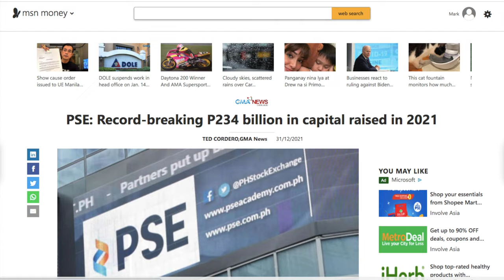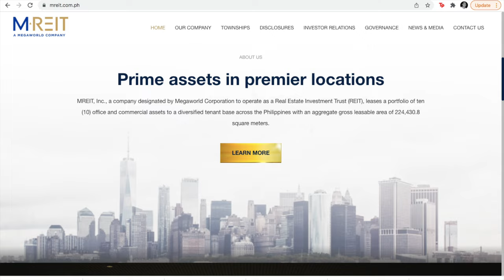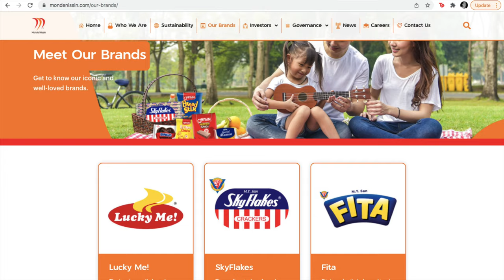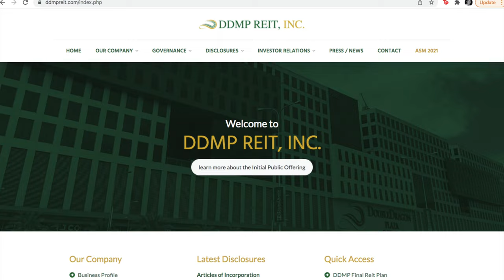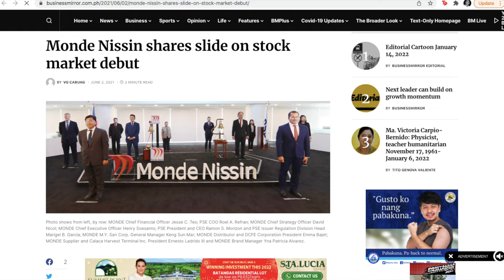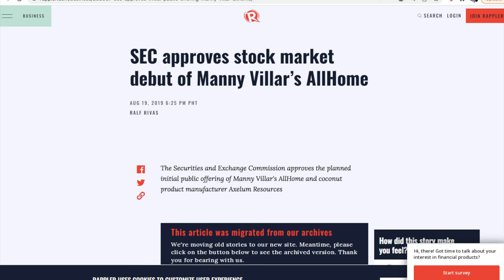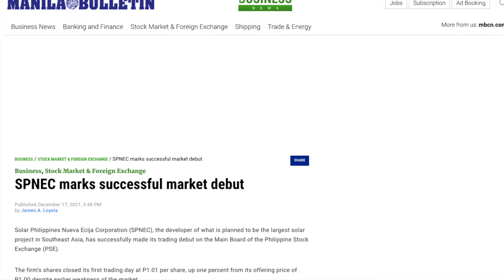Reviewing Philippine IPOs in 2021: Should YOU invest in IPOs in 2022???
2022 is shaping up to be a big year in the Philippine Stock Market in terms of Initial Public Offerings or IPOs. There are over 10 companies looking to go public with a number of REITs, SMEs, and the usuals such as Manny Villar's Vista Land, the SY family's SM Prime Holdings, and the tandem of Tony Tan-Caktiong and Injap Sia for Double Dragon. But before diving into 2022's headliners, let's go into the handful of IPOs done in 2021! 2021 was a groundbreaking year for the Philippine Stock Exchange with 8 companies making their debuts in the local stock market. While IPOs are met with a lot of buzz and fanfare, what I wanted to cover in this video is if in fact, the hype is real? Sure, if you were the owners of the company and you're about to make more than a sevenfold return on your hardwork, the hype is definitely real. But on the other side of the fence is us, small retail investors that are looking to make good on money as well. Are our Philippine IPOs worth investing in? Let's cover this in this video.

There are three IPO listings in 2021 that have given more than 20% in returns at the time of the filming of this video on January 11. These are Solar Philippines Nueva Ecija (SPNEC) at 32% and the Robinsona Land Commercial REIT (RCR)  and the Megaworld REIT (MREIT), both at over 20%. This is followed by Monde-Nissin Corporation (MONDE) at 17% and the Filinvest Land REIT (FILRT) just under 10%. Out of the 8 IPOs though, there are three laggards on this list, comprised of AllDay Supermarket (ALLDY) at -1%, the Double Dragon Meridian Park REIT (DDMP) at -20%,and Medilines (MEDIC) at an alarming decline of - 50%. Out of the 8 IPOs, 3 are in the negative meaning you would have been better off holding onto your money. Based on this data, you would have a 37.5% of your IPO investment not working out for you while a 62.5% that your investment actually comes out positive. You also have a 37.5% of your investment having returns of over 20%. What ww can conclude here is that while IPOs get a lot of hype and people see them as getting in on the proverbial elevator on the ground floor, IPOs still aren't exactly a sure thing. Investing in IPOs of companies still need to be carefully assessed and studied on a per company basis, looking into its financials, performance, and prospects. Not all IPOs are created equal.

Perhaps this is data that's oversimplified, but what else can we conclude here? There are three things that I have been able to deduce from this data and as always, I am not a financial professional. These are my own observations.

First, REITs aren't a sure investment either. Inasmuch as REITs are the hottest investment instrument to come our way in a really long time promising high dividend yields, their performance is not guaranteed. Ayala Land's launch of AREIT in 2020 inspired fellow developers to launch their own REITs because of AREITs strong performance. We saw Double Dragon, Filinvest, Robinsons Land, and Megaworld launch their own REITs in 2021. However, FILRT are perhaps underwhelming at less than 10% returns while DDMP is alarming at -20%. The prospect of each REIT must be looked into individually. Upcoming REITs in 2022 include Double Dragon - Jollibee REIT,  Vista Land, SM Prime, and Citicore.

Second, those companies who have launched multiple IPOs in the last few years have not yielded promising results based on this data. In 2020, Injap Sia launched the IPO for his supermarket company MerryMart and in 2021, launched the IPO for DDMP. In 2020, Manny Villar had his home improvement retail store AllHome debut in the stock market. In 2021, his AllDay Supermarket chain went public while the medical supplies company of his brother, Medilines, also went on an IPO. To reiterate, 2021's IPO laggards have been DDMP, ALLDY, and MEDIC. We have historical and present day data to check the performing of these frequent IPO-ers. Make sure to check first before getting into this year's IPOs.

Lastly, a surprising performer from last year's IPOs have been SPNEC. Even as Solar Philippines had been pre-revenue, they were able to make a debut in the stock market as the SEC makes a provision for companies operating within the renewable energy sector to be able to list even pre-revenue. I had my hesitations on this, but public took to SPNEC openly as the best IPO for 2021. This is relevant since if this is telling of the public's aggressive stance on renewable energy companies, companies making their IPO in this sector are promising: Citicore REIT and PAVI Green are the two companies that have the potential to perform in the same breath as SPNEC has.